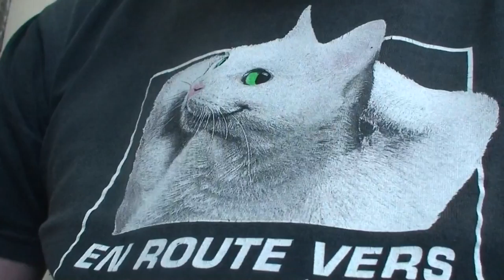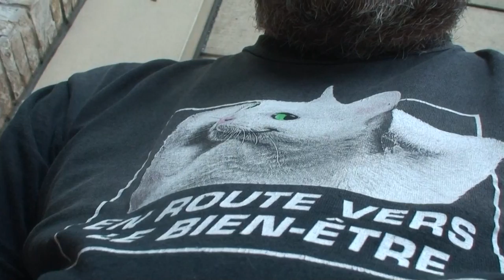astrôpôte : en route vers le bien être !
Que le Règne Vienne = sa arrive !